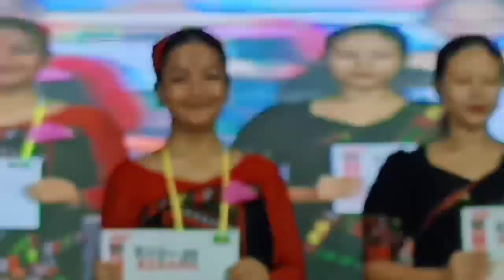সচাই ভাল লাগিল।🎉🎉🎉🎉🎉🎉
👉 sanjib mili